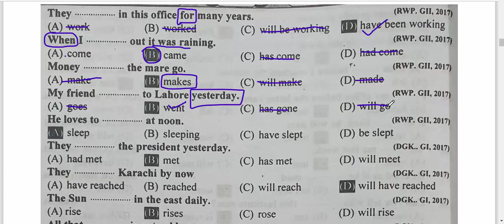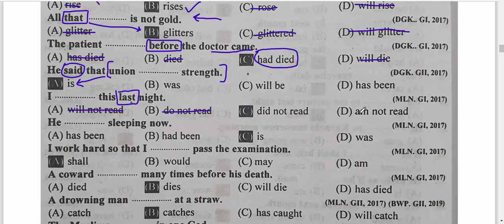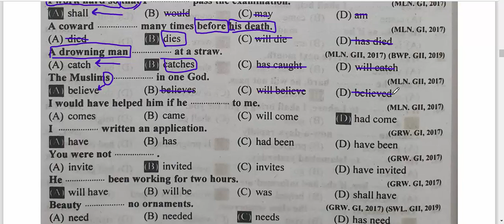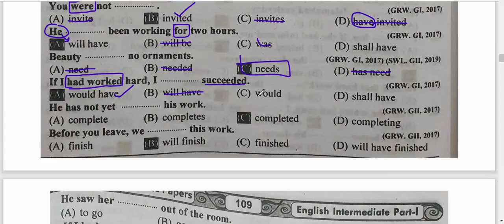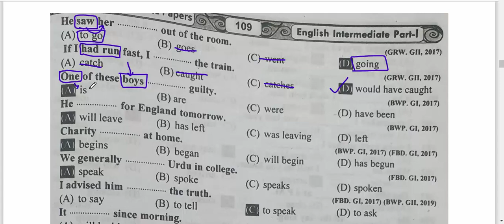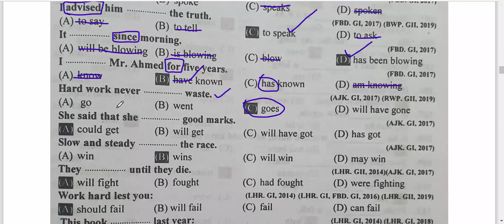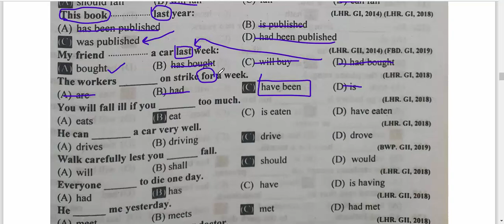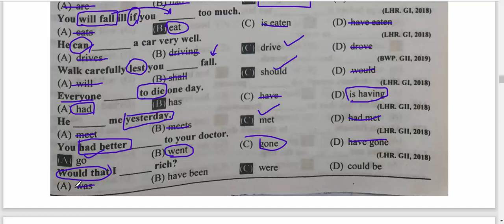Correct Form of Verbs || Rules || Lesson No 2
AOA
In this series, I'll explain all rules used in the correction of verbs. This is the first video of the series.